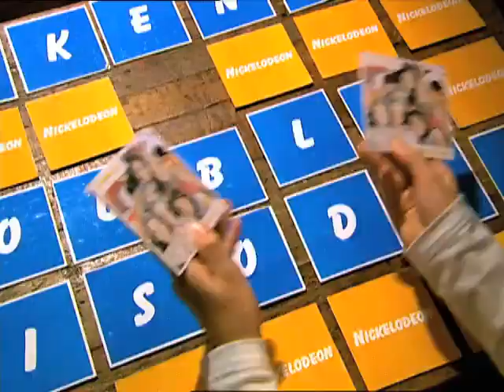Nickelodeon UK - Magic Doubles promo (January 2005)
Here's one of the Nickelodeon UK promo that wasn't included in one of insert channel name here's Nickelodeon UK promos,
This Nickelodeon promo that promotes double episodes of "Drake and Josh," "Sleepover Club," "Sabrina the Teenage Witch," "Two of a Kind" and "The Fairly OddParents!," that was aired back in January 2005.